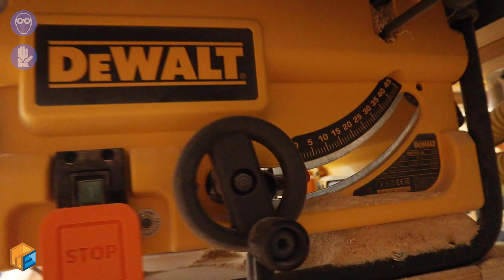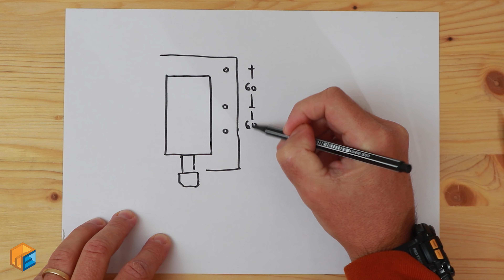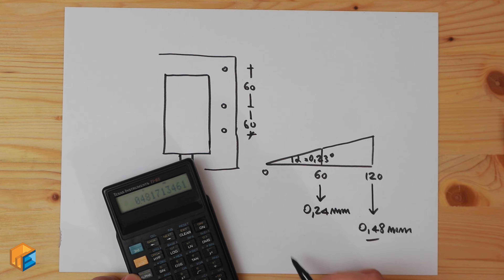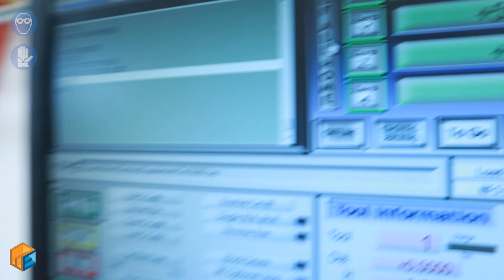Una CNC superprecisa! Come regolare le nuove CNC // Fai da te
Ecco le 3 regolazioni fondamentali per ogni CNC:
- spianare il pannello martire in MDF per CNC
- rendere il mandrino perfettamente perpendicolare al piano di lavoro
- regolare l'ortogonalità degli assi XY nella CNC.

Senza queste regolazioni sulla CNC, anche su una CNC autocostruita, non sarà possibile ottenere lavorazioni alla CNC perfette.
Soprattutto la regolazione degli assi XY e la compensazione degli assi, anche su una CNC da zero o una 3018 o 3018 pro, è fondamentale.

In questo video vediamo queste piccole ma importanti regolazioni per la CNC LabMec Afrodite, e in più rispondo ad una serie di domande che mi avete fatto nello scorso video, quali ad esempio:
- quanto costa la CNC LabMec Afrodite
- è una CNC per hobbisti?

0:00 Intro
2:40 Spianare il piano della CNC
4:16 Regolazione dell'asse Z della CNC
10:48 Regolazione dell'asse X e Y della CNC
14:43 Domande e risposte sulla CNC
15:47 Margaret Hamilton
18:14 Diamo un nome alla CNC!